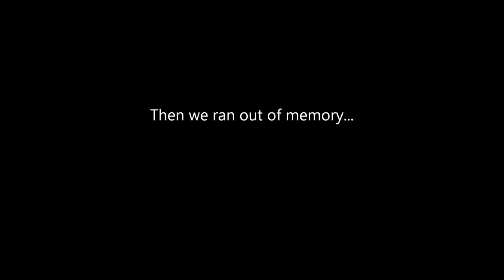Westfield State Owls vs Framingham State Rams fourth quarter